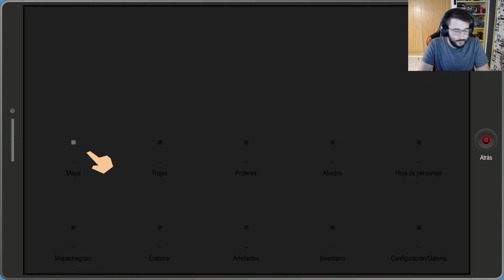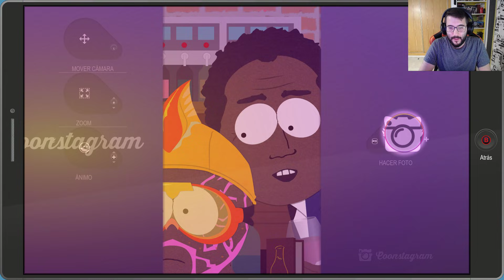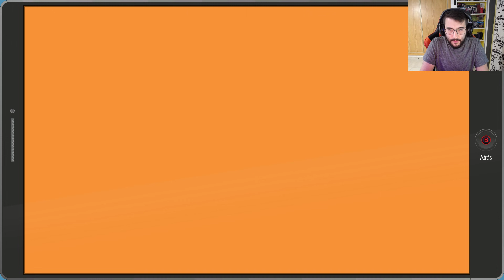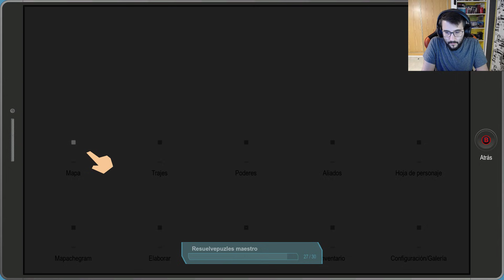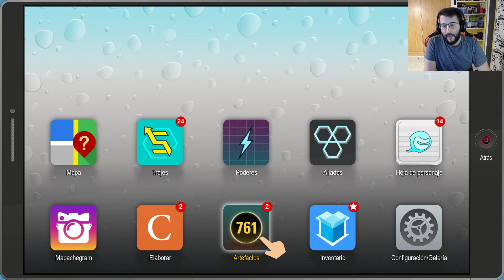PARQUE SUR: Retaguardia en Peligro - Directo 9